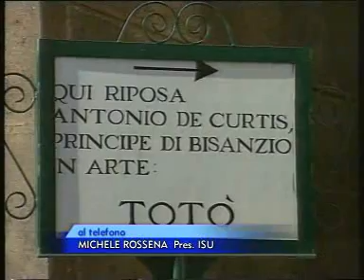SFREGIATE LE TOMBE DI CARUSO E TOTO'